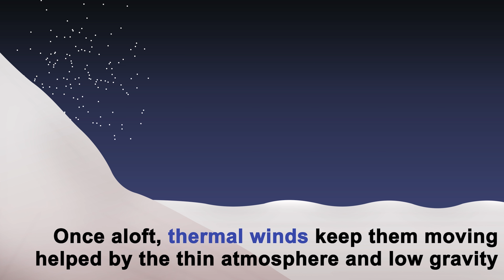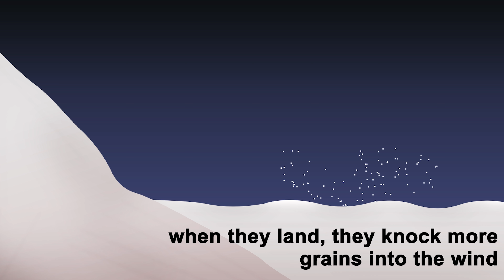Luigi Bignami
Il mistero delle Dune di Plutone